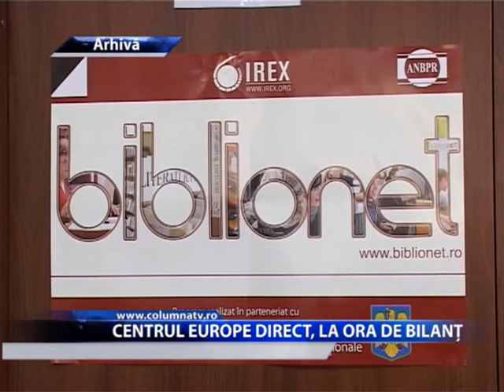CENTRUL EUROPE DIRECT, LA ORA DE BILANȚ (Columna Tv)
Centrul Europe Direct Targoviste, reprezentanta Uniunii Europene in judetul Dambovita a avut un an plin de reusite. La ora bilantului managerul centrului ne+a vorbit despre reusitele echipei sale. Fie ca a fost vorba despre proiecte implementate in diferite localitati sau despre acreditari obtinute in ceea ce priveste programul de voluntariat centrul Europe Direct. Toate lucrurilse bune ce s+au intamplat in acest an la centrul europe direct au avut ca si cauya principala voluntarii care se implica in fiecare proiect.